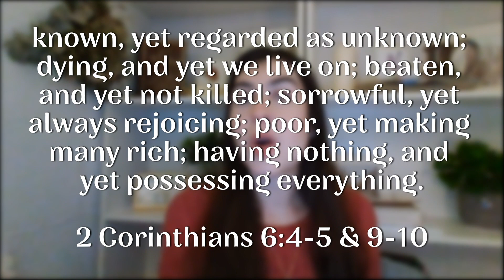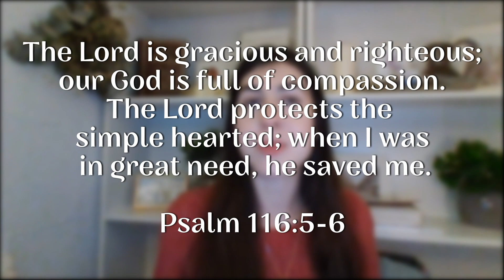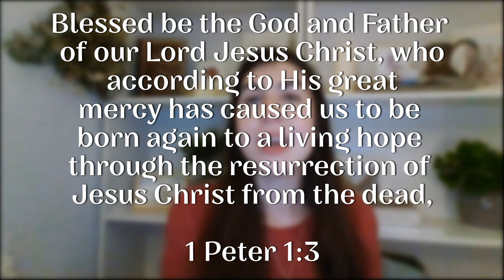Heart to home - Out Of Survival Mode - 1/11/2023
Miss Arianna Mayo is a Missionary who grew up in CCH and was then called by God to go serve in Nantes, France. If you wish to support her missionary journey check out this link!